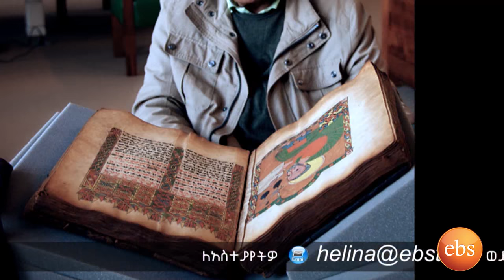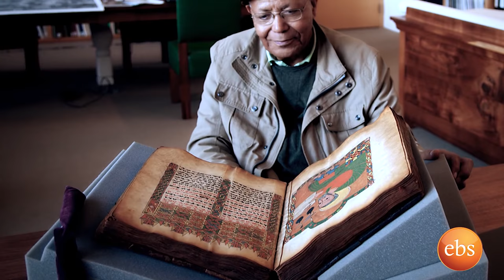EBS Special Gena Show: The Dekike Estifanos